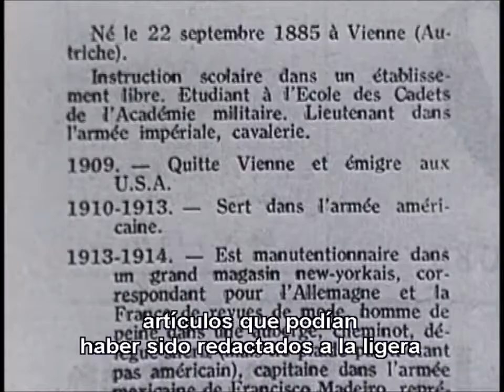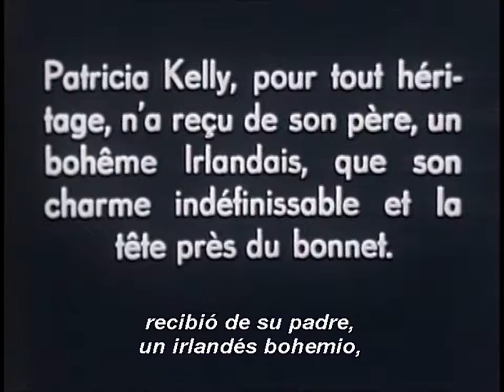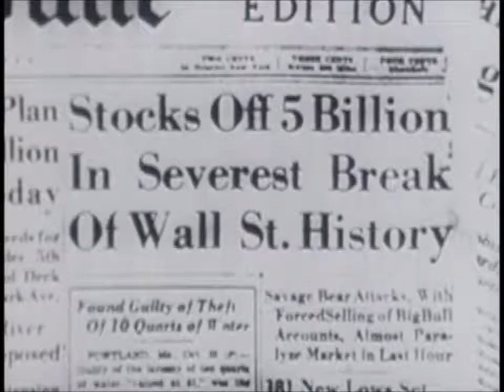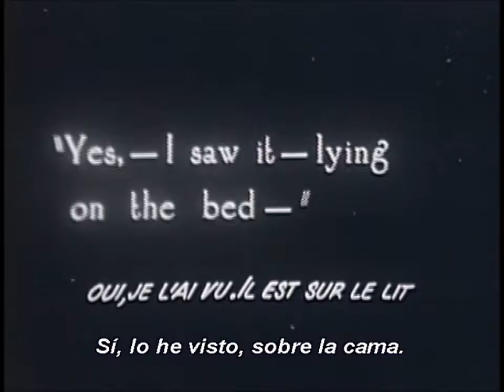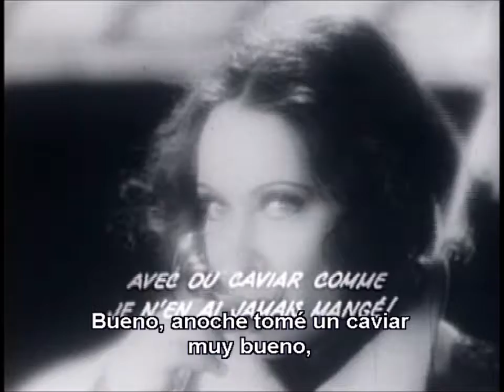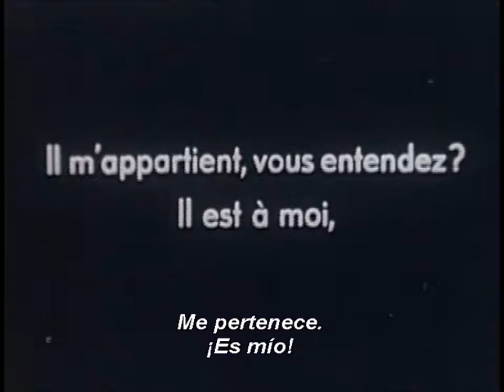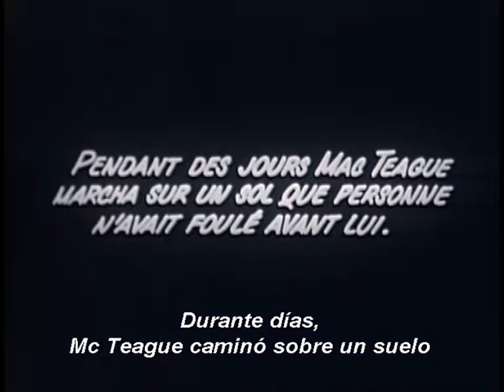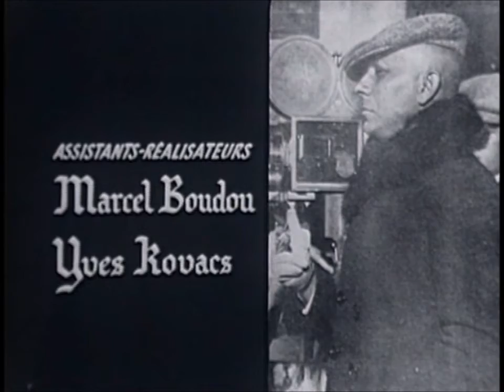erich von stroheim